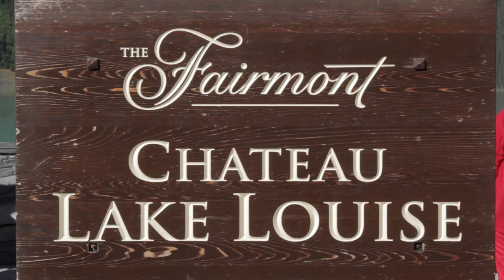Canada Day celebrations in Lake Louise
No one celebrates Canada Day better than The Fairmont Chateau Lake Louise!